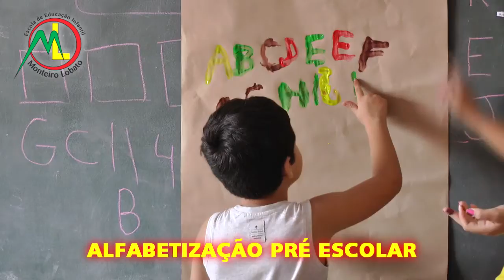PREFEITOS DO RS PARTICIPARÃO DE UMA MOBILIZAÇÃO EM PROL DOS ARROZEIROS.